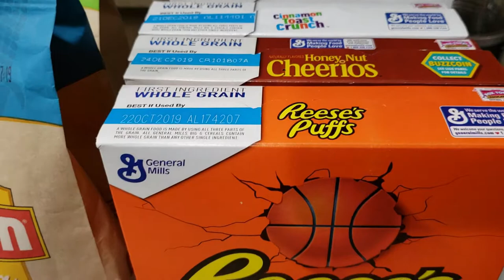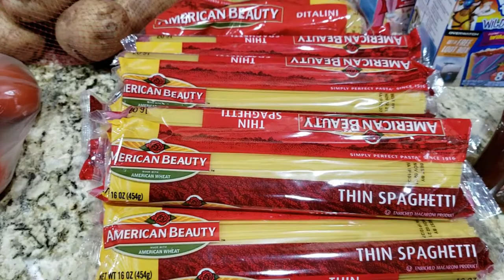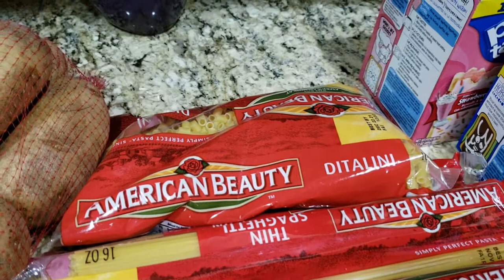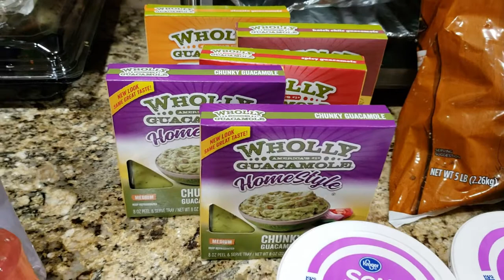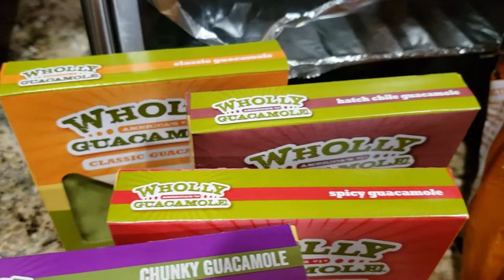Fry's Mega Event|| Buy 6 Save $3|| January Mini Haul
Today is a Grocery Haul. We have the Flu visiting our house (Yikes!!!) so we make a late night trip to Fry's for a few stock up items for easy meals until we get thru. Hope everyone is well!